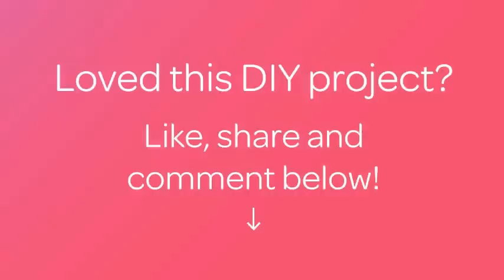Make a Cute Crocheted Applique Easter Egg - DIY Crafts - Guidecentral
About this DIY project:
- Title: Make a Cute Crocheted Applique Easter Egg

Supplies:
- Yarn
- Hook
- Scissors